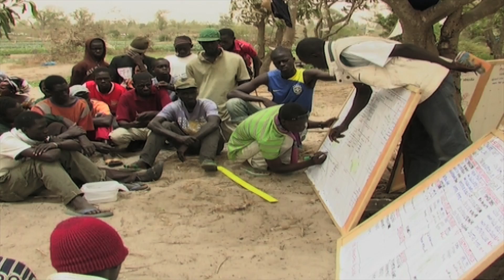Rio+20 y más allá : Juntos por un futuro sostenible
Rio+20 tiene que conseguir un cambio de mentalidad. No podemos permitirnos ignorar durante más tiempo las interdependencias entre recursos naturales, medio ambiente, hambre y subnutrición. Una agricultura sostenible y unos sistemas alimentarios que hagan un uso eficiente de nuestros recursos naturales deben convertirse en la base de la economía del mañana. Y con suficiente voluntad política y visión, la agricultura puede ayudarnos a conseguir el futuro sostenible que queremos: un mundo sin hambre.

Imágenes distribuidas por FAO, IFAD, WFP, Bioversity y Thurnfilm.

Producer: Bou Downes